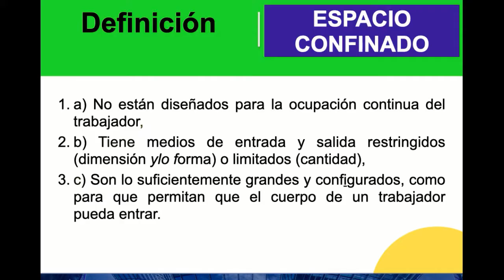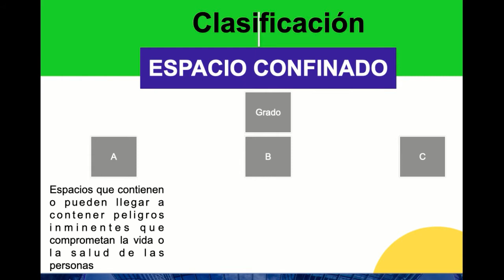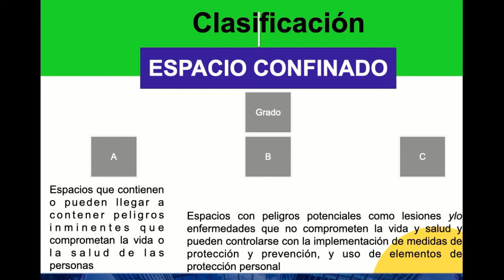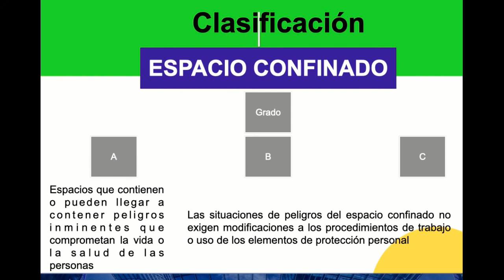Clasificación de los Espcios Confinados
La resolución 04 91 del año 2020 define la seguridad para el desarrollo de trabajos en espacios confinados, y allí se clasifican los espacios confinados desde dos ópticas el tipo y el grado en este video vamos a revisar su definición y cuales son esos criterios para poderlos clasificar dependiendo de estas características.